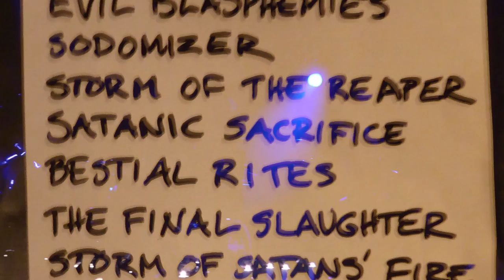Nifelheim - Black Evil_Infernal Flame_Unholy Death_Hell's Vast@ WillemEen (Arnhem, NL) 2018-05-03